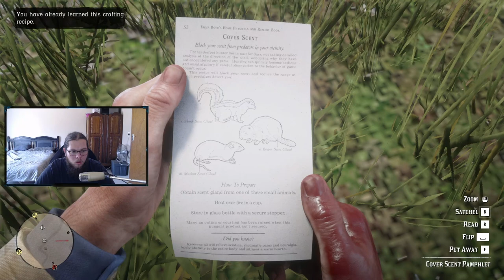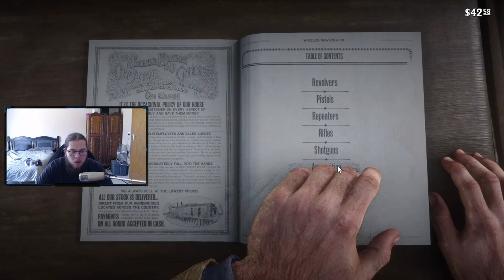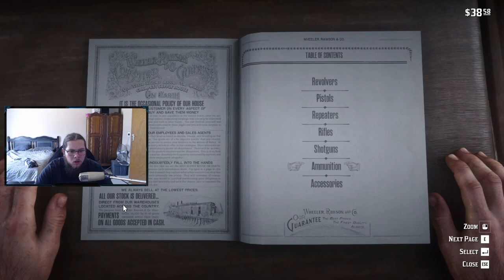Lets Rob A Train | Red Dead Redemption 2 Playthrough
In this Red Dead Redemption 2 video we rob a train move bases and have a bar fight. I hope you enjoy it.

About Me:
There isn't much to say about me I'm a 23 old (2024) South African.
I game, watch anime, and like to chill in streams so feel free to chat or just lurk.
If you wanna know anything else please ask.